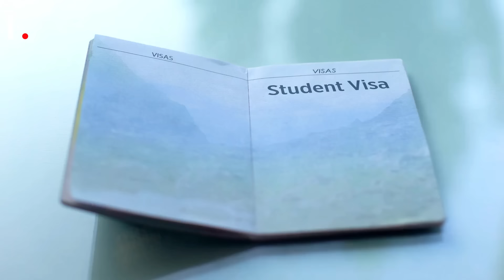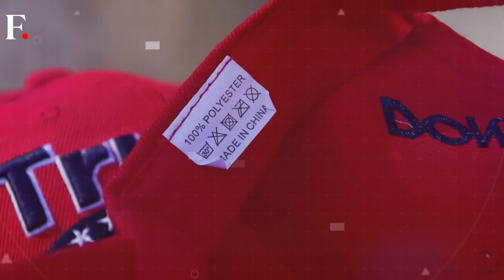Canada Terminates Popular Student Visa Scheme, Indian, Pakistani Students Affected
Canada has abruptly ended its popular Student Direct Stream (SDS) program that allowed a fast-track study permit process. The program ends effectively on November 8 and applications received by 2 pm ET will be processed under SDS. The Canadian government said that the move was aimed at giving all students equal and fair access. The SDS was launched to simplify the visa application process in 2018 for students from 14 countries, including India and Pakistan. The applicants were asked to meet the scheme’s requirements, which included a Canadian Guaranteed Investment Certificate (GIC) worth CAD $20,635 and English or French language test scores. The move reflected Canada’s push to control its immigrant population amid growing housing and resource strains in Canada.